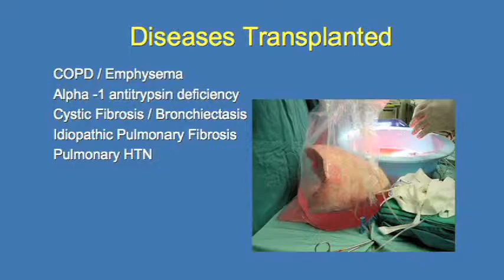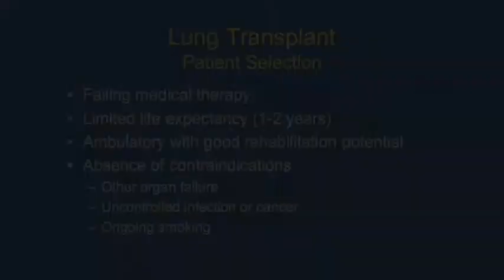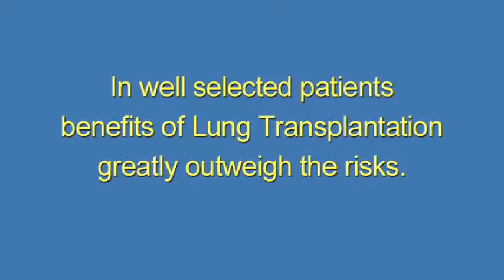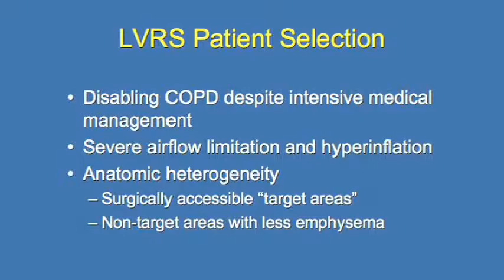Surgical Options for End Stage Lung Disease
Dr. Smith from the Heart and Lung Institute at St. Joseph's discusses surgical options for end stage lung disease.